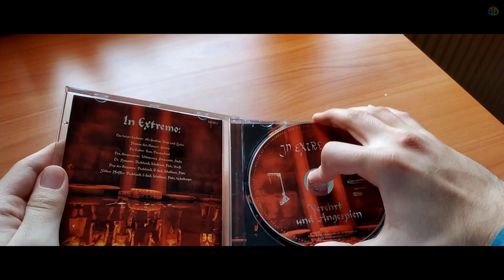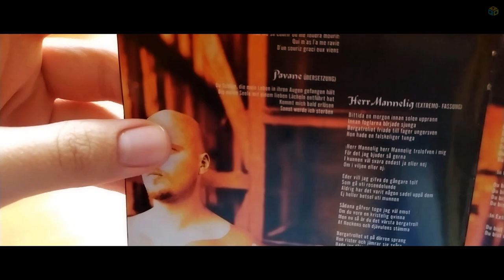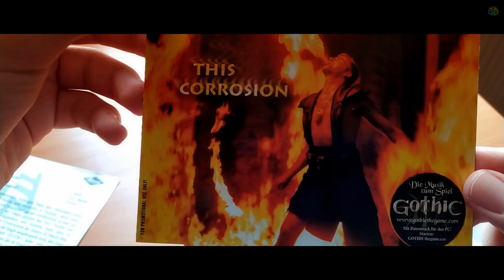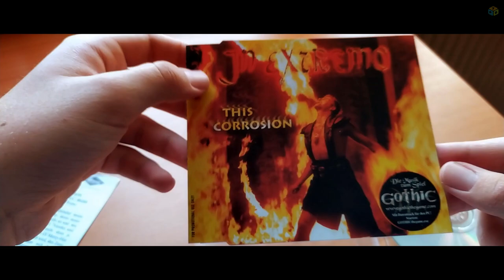Gothic – Pierwszy trailer, niepublikowane dźwięki, wygląd wersji alpha i In Extremo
Niepublikowane dotąd dźwięki z Gothica!
Świeże screeny z tajemniczej, grubo przedpremierowej wersji gry!
Oficjalny trailer!
Dodatki na płycie In Extremo!